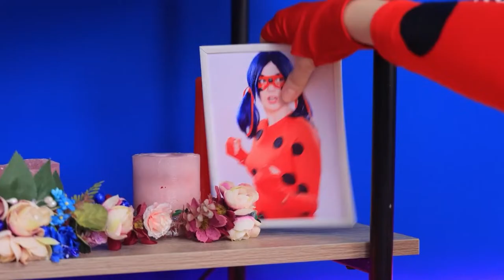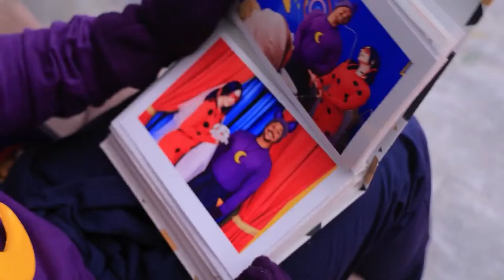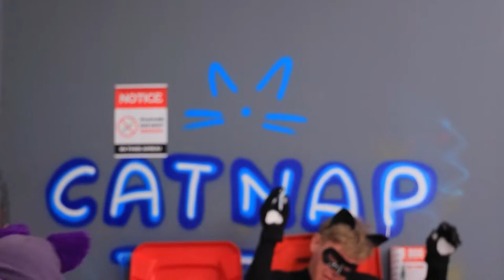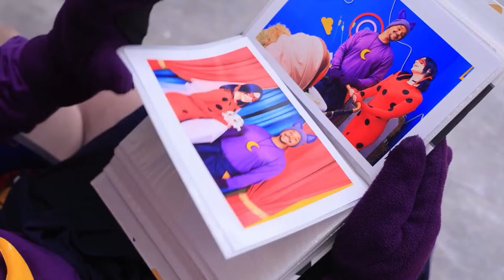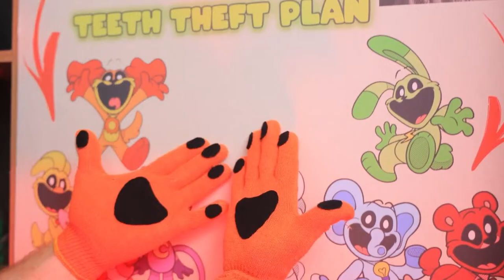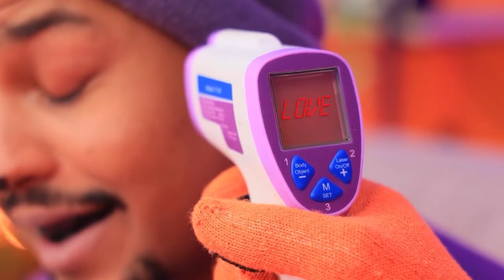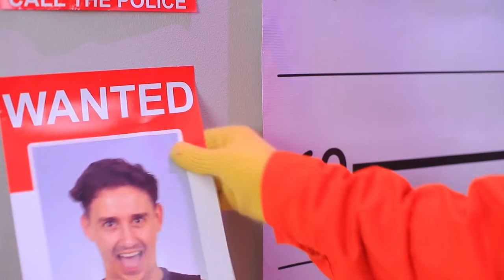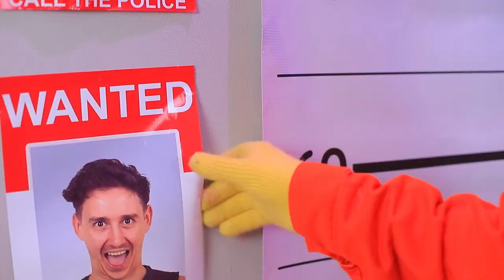CatNap Love Story! Smiling Critters in Real Life!